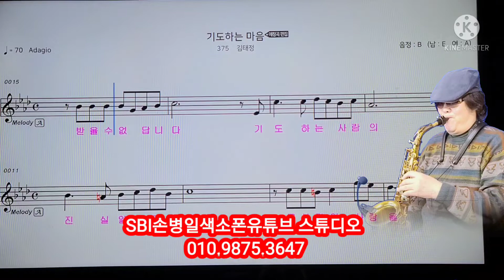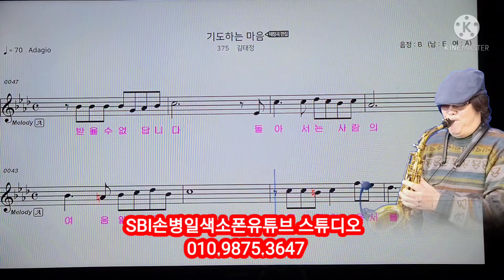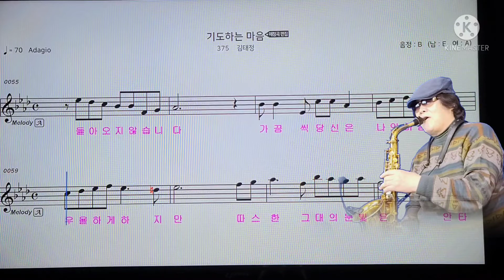기도하는마음 SBI손병일색소폰유튜브 스튜디오 렛슨문의 010.9875.3647